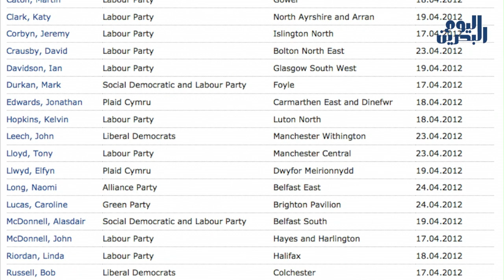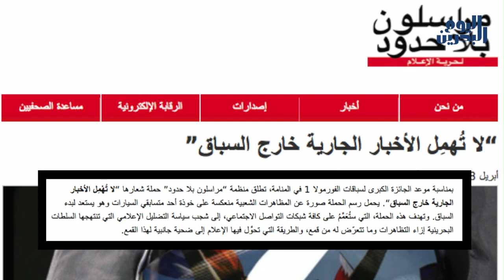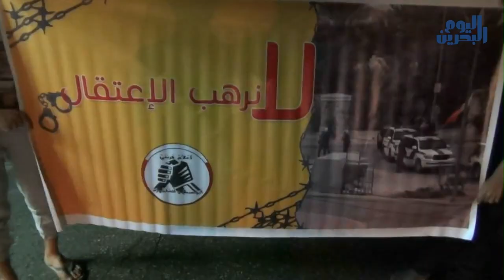وكالة أنباء البحرين اليوم | 27 مارس 2014 | القوى الثورية تدشن شعارها الرافض لسباقات الفورملا 1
في تظاهرة ٍدعت لها القوى الثورية ُفي بلدة النويدرات غربَ العاصمة المنامة، تخليداً لذكرى شهيد ِانتفاضة التسعينيات "عيسى قمبر"، دُشن الشعارُ المناهضُ لسباقات الفورملا واحد والمزمعُ إقامَتُه ُفي أبريل/ نيسان المقبل بشعار "أوقفوا فورملا الدم".

ودعت القوى الثورية ُالمعارِضة إلى المشاركة ِالفاعلة في الزحفِ الشعبي نحو منطقة السيف التجارية غرب َالمنامة يوم الجمُعة الرابع من أبريل المقبل بشعار "براكين العزة"؛ وشددت على تكثيفِ وسائلِ التعبير الرافضِ لإقامة السباق وتصعيد ِالحراك الثوري والميداني، والتأكيدِ على رفض استمرار بقاء ِالاحتلال السعودي على الأراضي البحرانية.

 وفي ذات السياق وصل عددُ الموقعين على رفضِ السباق من نواب مجلس ال عموم البريطاني إلى 29 نائبا، فيما دشنت منظمة مراسلون بلا حدود ولجنةُ حماية ِالصحفيين حملة ًعلى موقع تويتر من المتوقع أن تصلَ لمليونين ِمشارك، وتأتي هذه الحملة ُمن المنظمتين بعد تقريرٍ كشف على أن البحرين تحتلَّ المرتبة َالثانية في العالم من حيث ُعددِ المعتقليين الصحفيين نسبةً لعددِ السكان، وقد انضمت منظمة هيومن رايتس ووتش واايفكس إلى الحملة التي من المرشحِ مشاركةِ منظمات ٍأخرى فيها.

وتستمر الفعالياتُ الميدانية ُالرافضة للسباق في البحرين وخارجِها، حيث استمرت الوقفة ُالإحتجاجية خارجَ مبنى إدارة السباق في العاصمة البريطانية لندن لليوم الرابعِ على التوالي، والتي ستستمرَ حتى موعدَ بدء ِالسباق.

إلى ذلك شهدت العديدُ من المناطقِ في البحرين يوم أمس تظاهراتٍ رافضةً للسباق، كما ندد المتظاهرونَ بالأحكامِ العدوانية ِالتي طالت (تسهةً وعشرين29 ناشطاً قبل يومين، والتي تتراوح بين 3 إلى 10 سنوات، مرددين شعاراتٍ طالبت بإسقاط النظام والحريةِ للمعتقلين والقصاصِ لدماء الشهداء.